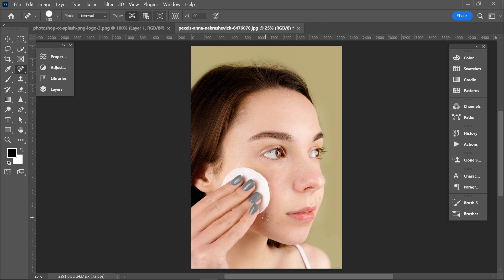Remove Blemishes and Skin Retouching In Photoshop | Shorts Tutorial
AFAX Graphics hosted by M. Afaq Naeem, is a free resource
for learning Photoshop,Illustrator,Xd and Figma . We believe
in learning the concept, rather than learning the steps so that you can translate"your" imagination visually to the world. This will make you a better decision-maker, rather than letting others make decisions for you. Since every situation is different and the definition of "beauty" is subjective, it is essential that you master the approach,and then the steps will automatically follow.

Our motto is "Keep Creating ." We always say to our students
"Don't worry so much about the quality, because time will improve it.
Don't spend so much time getting things pixel-perfect, so that you end up not finishing it.
Just 'Keep Creating,' and your consistency will take care of the rest."